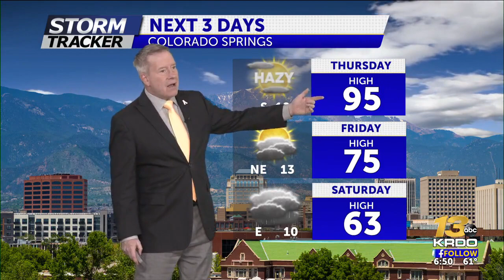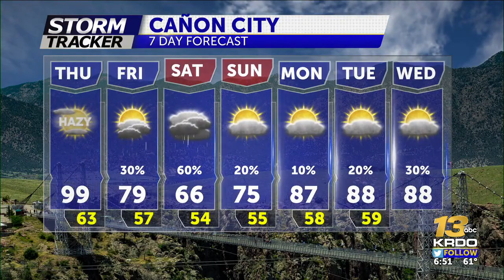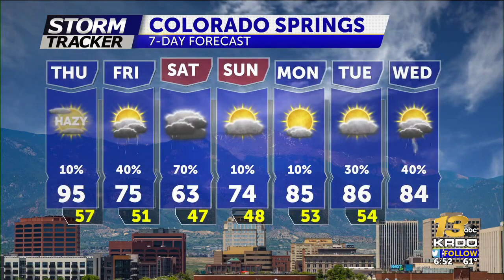Record breaking temperatures likely again today